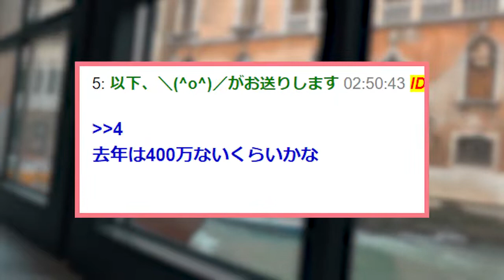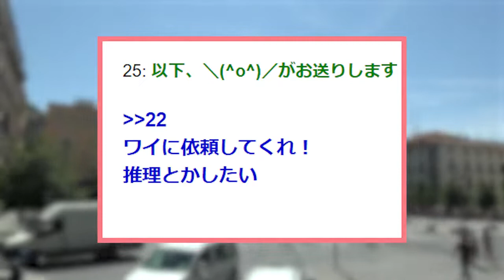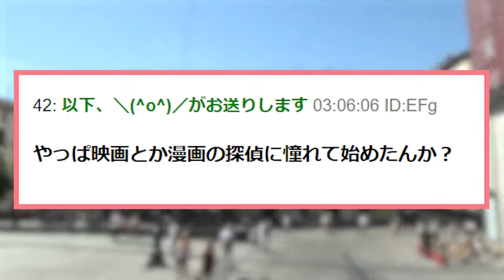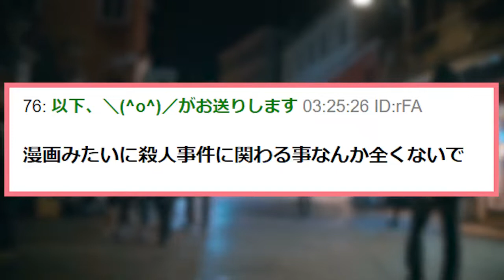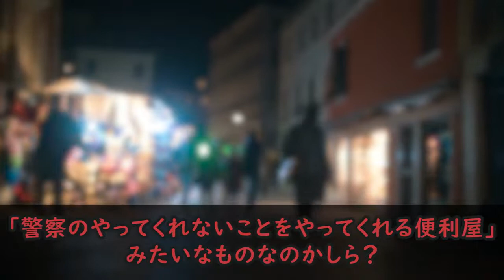【2ch面白スレ】現役の探偵だけど何か質問ある？【ゆっくり解説】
本日は知られざる探偵の世界にようこそ(￣▽￣)

2chの伝説のスレをまとめています！

スレの内容からオリジナルコンテンツを作成し、皆さんに楽しんで頂くことを目的としたchです。